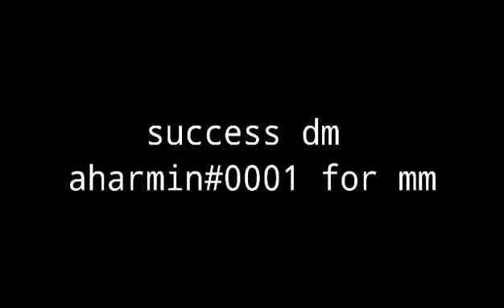🎥 8'th mm vid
📣 Deal: Dodo for Robux
🎶 Song: Feel Special ( TWICE )
🎈  Dm aharmin#0001​ for middleman